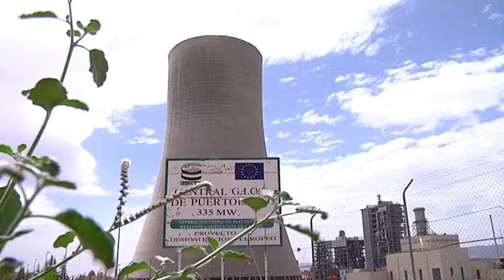Primer día huelga Elcogas